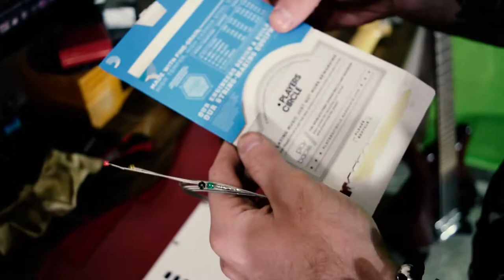SEBA CEI || Cómo cambiar las cuerdas de tu Guitarra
►Hoy vemos cómo cambiar las cuerdas de una Leonard Stratocaster. La guitarra es de Fran :)